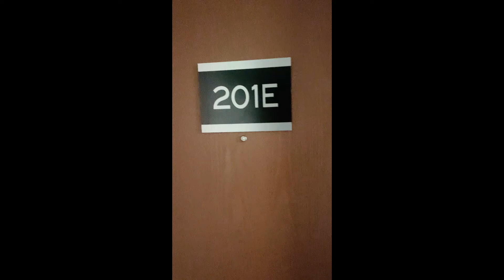The Pointe at St. Joseph Apartments Located in South Bend, IN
Join us on a virtual tour of this 1 bedroom, 1 bathroom, 784 sq ft.  This is our Current Floorplan (E201).